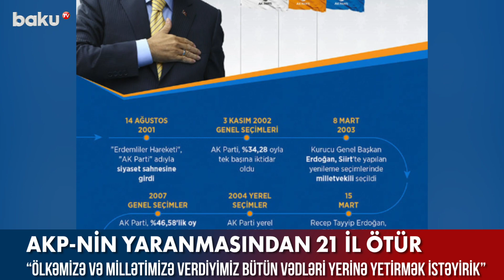AKP - nin yaranmasından 21 il ötür - BAKU TV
Qarabağdakı antiterror əməliyyatı ilə bağlı ən son görüntü və xəbərləri teleqram kanalımızda izləyin

AKP - nin yaranmasından 21 il ötür